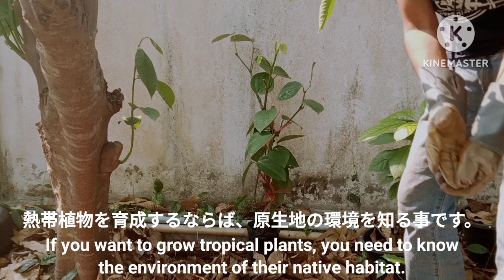胡椒の栽培に初挑戦/my first trial of cultivating pepper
SNS : X(Twitter) : @VickyPolon
threads : vickypolon
bluesky: vickypolon